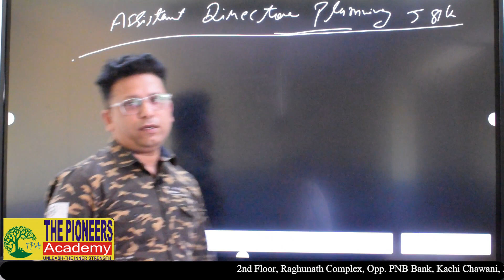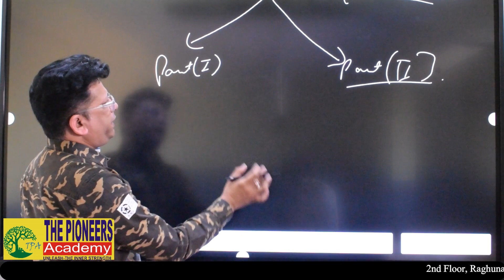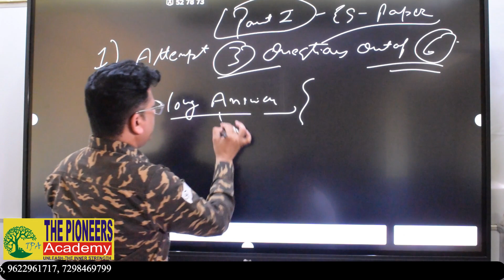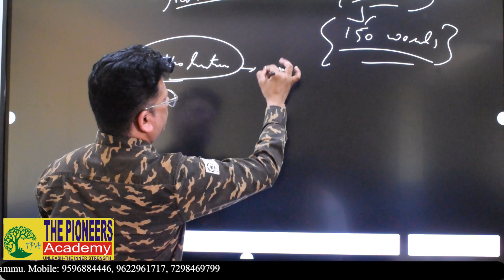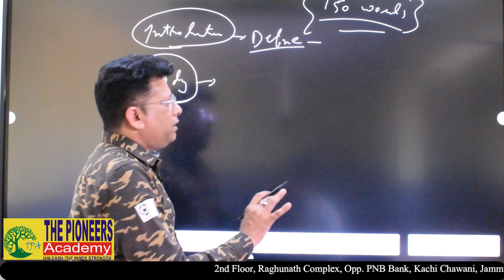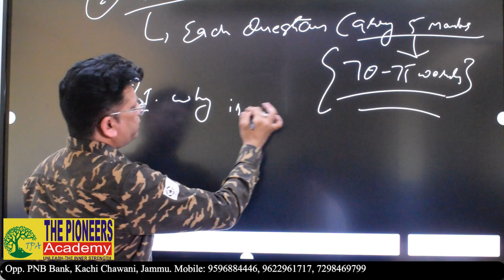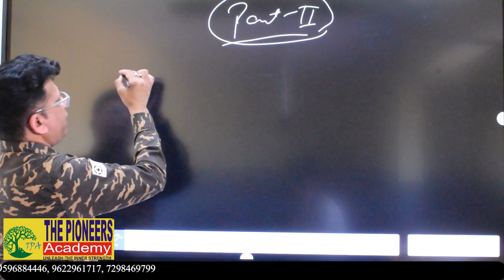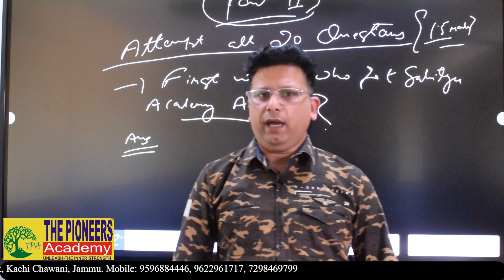Demo Lecture--3 on General Studies For AD-(E&S) Exam 2024